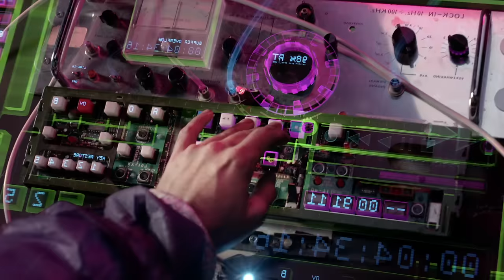Freeze Frame Trailer [After Effects Template]